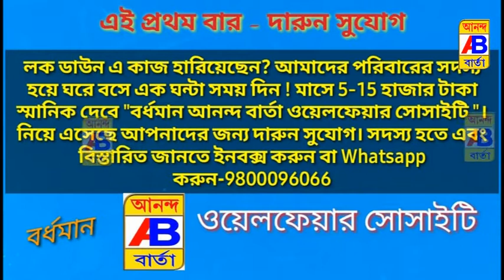পূর্ব বর্ধমান জেলা প্রশাসনের অভিযানের সাফল্য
The success of the East Burdwan district administration's campaign